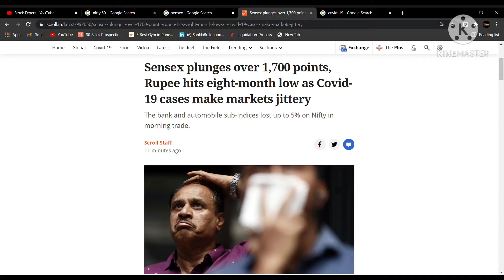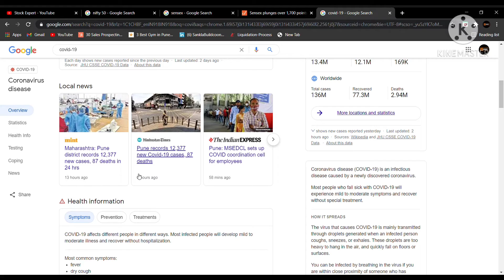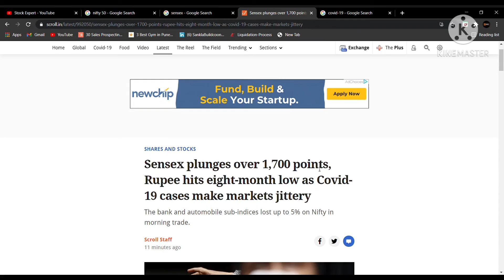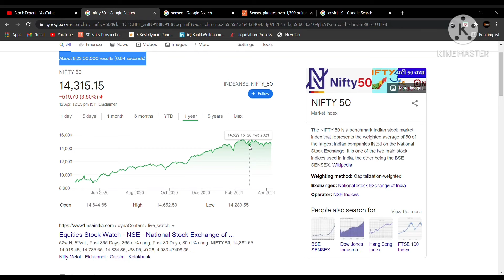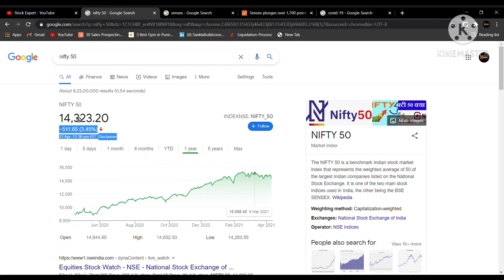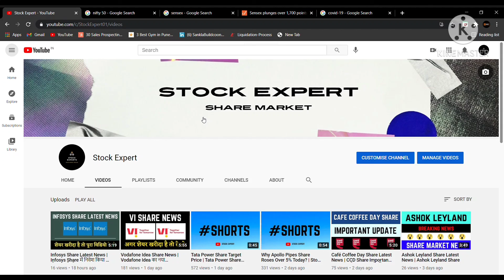Share Market Crash • पैसा Ready रखो 🔕 • Stock Market Latest News Today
Benchmark index BSE Sensex crashed over 1,700 points in morning trade on Monday, as sentiments in the equity markets remained subdued due to continuous rise in coronavirus cases in the country.
Here you're going to know about share market latest updates where we have discussed why you need to keep your eye on stock market and be invested for while. Share market is going from it's worse case, nifty 50 has almost crashed by 3.5% while sensex with 3.42%. It's an opportunity for an investor.

About us:
We're a team of stock market investor who consistently invest in stock market and therefore we have made this channel to propose our view point towards various share. We also cover the latest news and trends about the share in stock market. Note we are not SEBI registered financial advisor, any investment in stock market is risky be aware